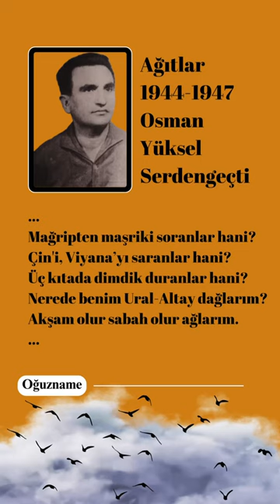Osman Yüksel Serdengeçti | Ağıtlar | 1944-1947